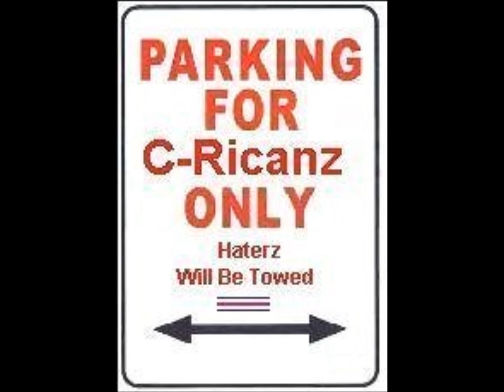Soca mix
Soca old school